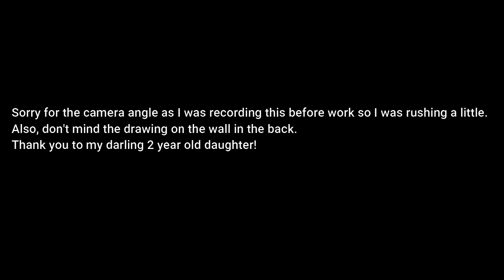Bye Bye Summer!!! Last Swimsuit Haul of the Summer | NEW BRAND Curvy Fox 2pc Plus Size Swim Suits!!!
PLEASE WATCH THOSE ADS!!! This will help me continue to provide creative content for you and expand the brand of Mone's Curvy Closet to a higher & more successful level! PLEASE, PLEASE, PLEASE support this Curvy Cutie by WATCHING THOSE ADS!!!

Hey Curvy Cutie Crew!!!

Please see the Deets below!!

1. No link for the multicolor swimsuit. Looks like they're out of stock. Sorry!

My Body Measurements:
Bust - 58'
Waist - 56'
Hips - 65'
Pants - 26/28
Tops - 4x
Thighs - 33'
Calves - 23'